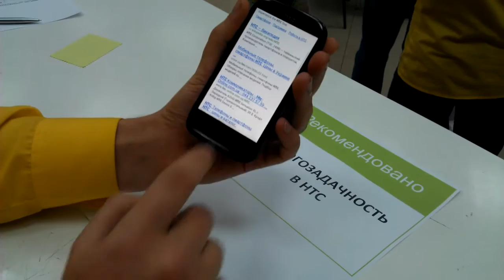Многозадачность в HTC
реализация многозадачности на смартфоне htc desire v